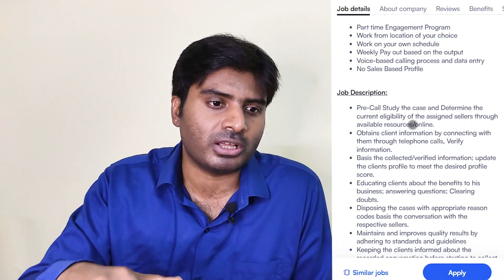Tech Mahindra, Work From Home, WFO| 12th Pass, Freshers-Graduates | TCS Recruitment 2023 | hindi job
✅APPLY HERE :-  (video me steps pehle dekh len tabhi click kren)

✅Free Courses :👇👇
1)GET 100% FREE COURSE IN HINDI MS EXCEL COMPLETE with certificate !
2) Get a course on financial planning worth Rs1000/- for absolutely FREE!!!
3)𝗚𝗲𝘁 𝗦𝗵𝗮𝗿𝗲 𝗠𝗮𝗿𝗸𝗲𝘁 𝗖𝗼𝘂𝗿𝘀𝗲 𝗳𝗼𝗿 𝗳𝗿𝗲𝗲 (Use Code - SB100)

✨Topics Covered :
✨Tags✨
Tech Mahindra
Teleperformance
Indiamart
Accenture
Accenture bulk hiring
tcs nqt june 2023
tcs nqt june 2023 registration
tcs nqt june exam 2023
tcs nqt june
tcs nqt june exam
tcs nqt 15 july 2023
tcs nqt preparation june 2023
tcs nqt 15 july
tcs nqt 2023 registration june exam
how to apply tcs nqt june 2023
tcs july exam
tcs july exam 2023
tcs paid nqt 2023
tcs hiring again
tcs mass hiring 2023 batch
tcs fresher hiring 2023 batch
tcs hiring freshers 2023 batch
tcs paid nqt exam
tcs nqt paid exam
tcs nqt exam 2023 batch
tcs nqt next exam date 2023
tcs nqt next exam
tcs nqt next drive
tcs nqt 2023 registration
tcs mega hiring 2023
tcs mega recruitment drive 2023
tcs 2023 batch hiring
tcs nqt happening again
tcs nqt again
tcs off campus drive for 2023 batch
tcs 2023 recruitment
tcs 2023 hiring
tcs 2023 registration
tcs nqt paid exam 2023
tcs 2023 batch recruitment
tcs 2023 off campus drive
tcs hiring for 2023 batch
tcs fresher hiring 2023
tcs hiring 2023
tcs latest recruitment 2023
off campus drive for 2023 batch
2023 batch hiring
2023 batch hiring off campus
job opportunities for 2023 batch
latest it jobs for freshers 2023